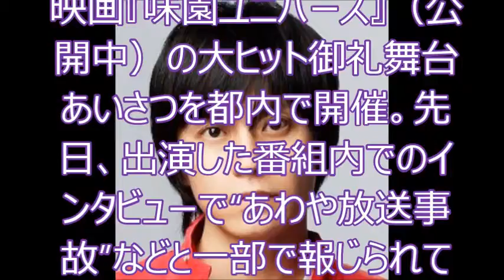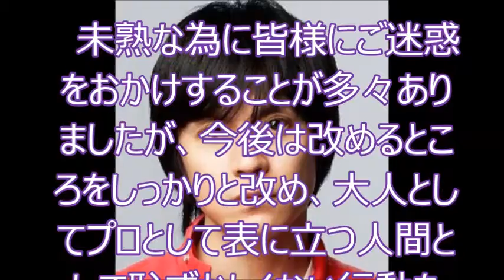渋谷すばる“あわや放送事故”騒動を釈明「未熟な為に皆様にご迷惑を…」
詳細：関ジャニ∞の渋谷すばる（33）が24日、単独初主演映画『味園ユニバース』（公開中）の大ヒット御礼舞台あいさつを都内で開催。先日、出演した番組内でのインタビューで“あわや放送事故”などと一部で報じられていたが、イベント前に報道陣に対し直筆の文書を配布し「未熟な為に皆様にご迷惑をおかけすることが多々ありました」などと釈明した。

　渋谷は今月14日の初日舞台あいさつでも緊張気味で、共演の鈴木紗理奈から「主演のふたり、あいさつがたどたどしくて……不器用か！」とツッコミが入ったほど。同日放送された番組のインタビューでも言葉少なげで反応が薄かったことに対し、ネットを中心に物議をかもしていた。

　この日は山下敦弘監督とともに登壇し「映画もたくさん観ていただいて、主題歌も（オリコンシングルランキング）1位という結果をいただいて本当にうれしいです」と感謝。終始和やかなムードで、ムービー取材時にはファンに満面の笑みを向けて愛嬌を振りまき、「かわいいー」と声援を浴びていた。

　渋谷の配布文書全文は以下のとおり。

　本日はお忙しい中お越しいただき、ありがとうございました。

　初めて主演させて頂いた映画を、沢山のお客様にご覧頂き、様々な経験が出来ましたこと、本当に嬉しく思っています。ありがとうございました。

　未熟な為に皆様にご迷惑をおかけすることが多々ありましたが、今後は改めるところをしっかりと改め、大人としてプロとして表に立つ人間として恥ずかしくない行動をとっていきます。

　これからもどうぞ宜しくお願い致します。

2015年2月24日
渋谷すばる